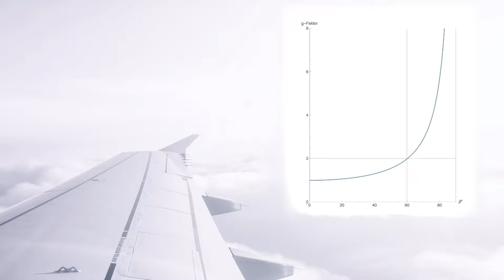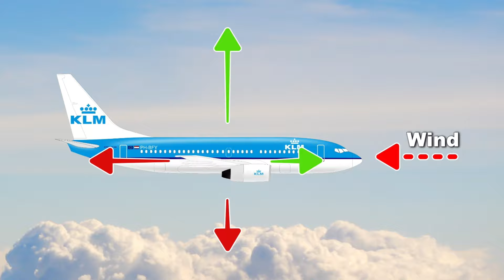Können Tragflächen BRECHEN? AeroNews